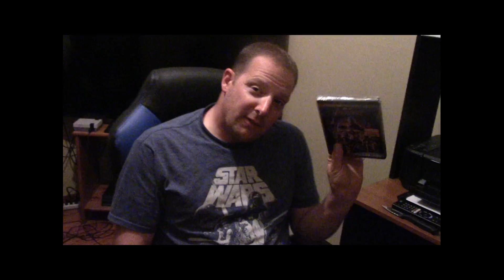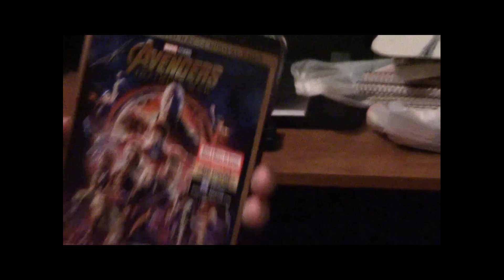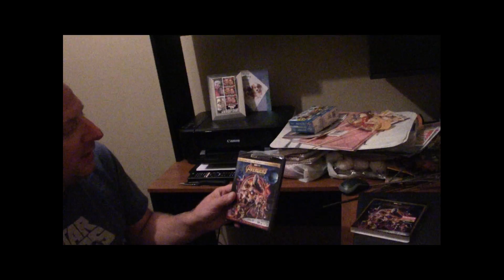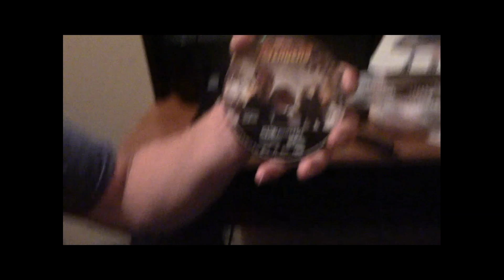Unboxing/Review of Avengers Infintity War 4K